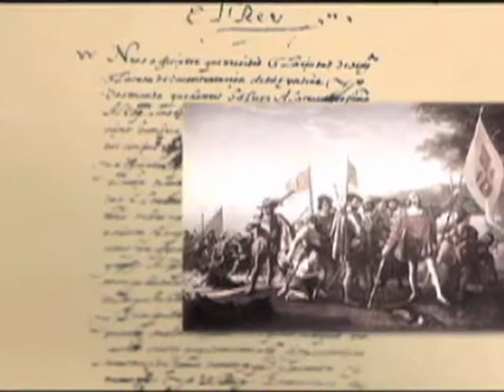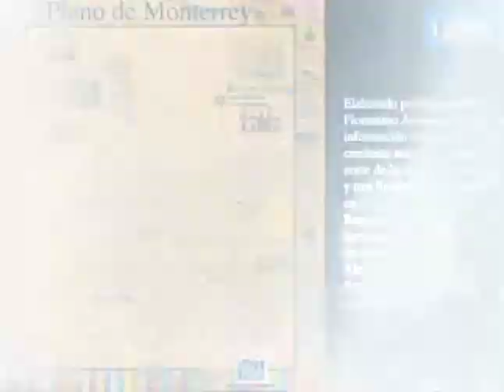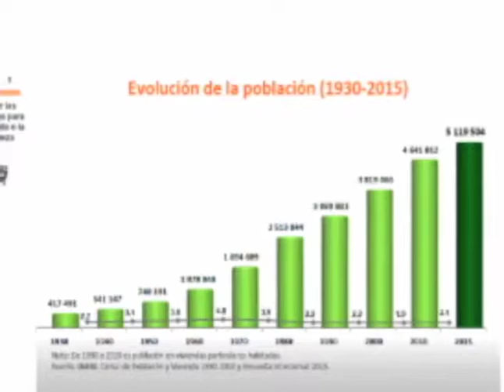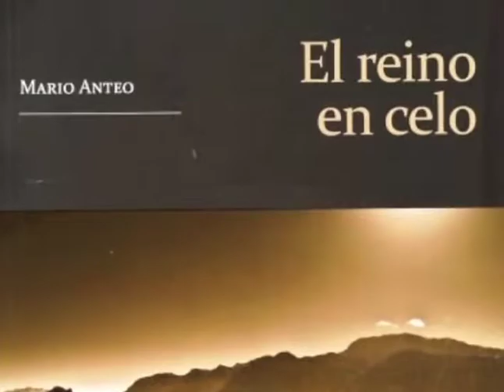Especial Monterrey 421/ Conducido por el Dr. Fernando Vazquez Alanis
Invitados: Leonardo Martínez/ Ricardo Mares/ Alejandra Vela/ José Flores Pineda